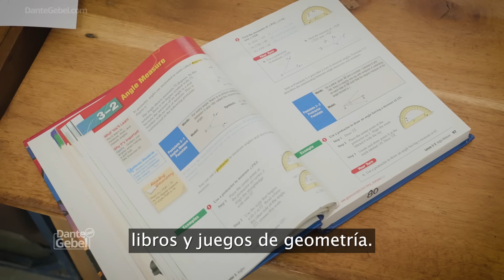ENGLISH Dante Gebel #872 | Leave your brain at the baptism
The enemy of faith is not doubt; it is disbelief, it is leaving the brain in the baptistery; refusing to think. 'Loving God with all your mind' entails regaining common sense and losing the fear of broadening the mind. The Lord does not mind when we go before Him with doubts. God does not want us to worship Him in ignorance; He wants us to know why we worship Him. Faithfulness to the Lord is not doing things out of habit, nor of defending doctrine. Faithfulness is having the courage to be able to rethink and be self-critical, so that our mind remains open and teachable. A challenging message!